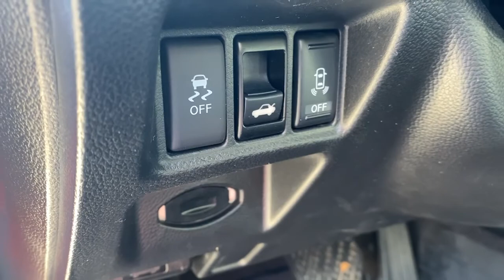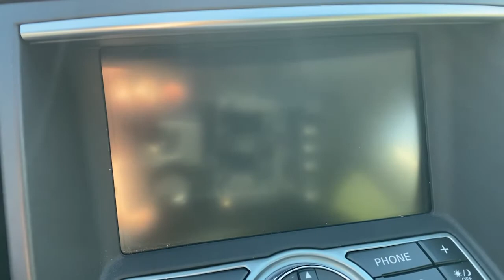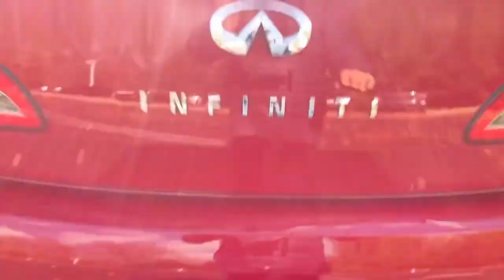2013 INFINITI G37 Sedan Phoenixville, Malvern, Downingtown, Glen Mills, West Chester, PA P4314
Vibrant Red Used 2013 INFINITI G37 Sedan available in West Chester, Pennsylvania at Infiniti of West Chester. Servicing the Phoenixville, Malvern, Downingtown, Glen Mills, area.
2013 INFINITI G37 Sedan x - Stock#: P4314 - VIN#: JN1CV6AR6DM352533

Recent Arrival! 2013 INFINITI G37 X AWD X AWD Vibrant Red AWD 3.7L V6 DOHC 24V 7-Speed Automatic with Manual ShiftBluetooth Advanced Audio Distribution Profile, INFINITI Hard Drive Navigation System, Memory System, Navigation Package, Navigation System, Power Sliding Tinted Glass Moonroof, Power-Tilt & Telescopic Steering Wheel, Premium Package, Rear Sonar System, XM NavTraffic.Reviews:* If you want an entry-level luxury vehicle that delivers thrilling performance, handsome styling and lots of bang for your buck, the 2013 INFINITI G37 series is worth a close look. Source: KBB.com* Sharp handling; excellent brakes; muscular 3.7-liter V6; high-tech features; strong value. Source: EdmundsSee the rest of our inventory